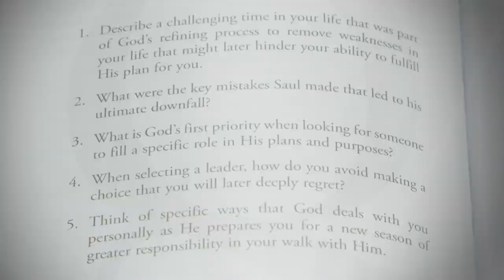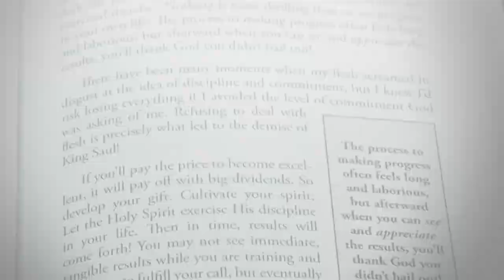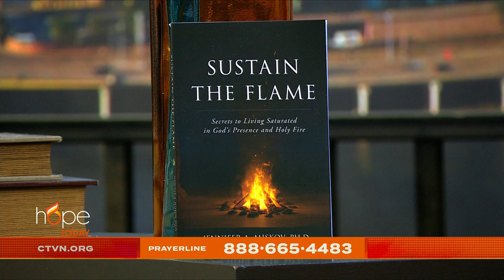Hope Today: The secret to shaping the world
Learn the secret to shaping the world and impacting generations.

International minister and revivalist Dr. Jennifer A. Miskov encourages you to pursue Jesus with total abandonment, as you begin to experience His love and power wherever you go.

"Sustain the Flame: Secrets to Living Saturated in God's Presence and Holy Fire"